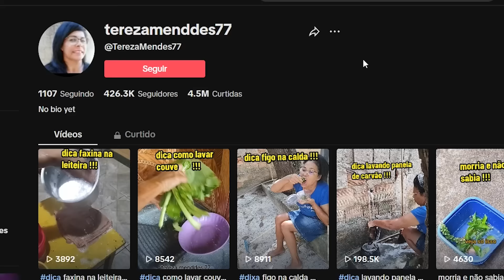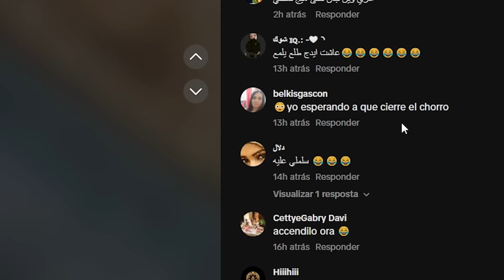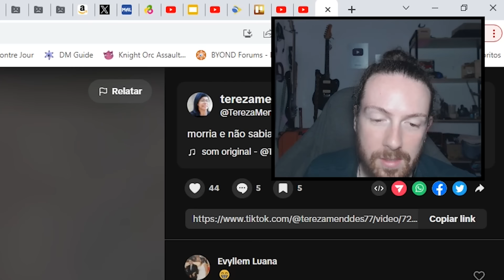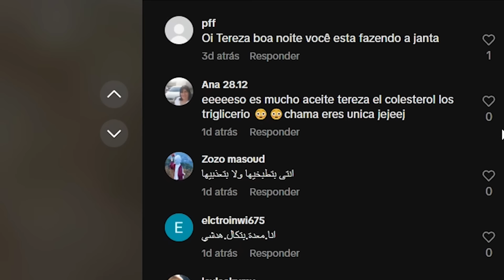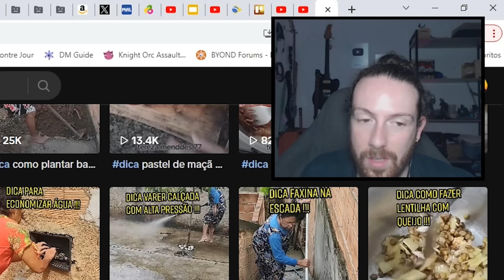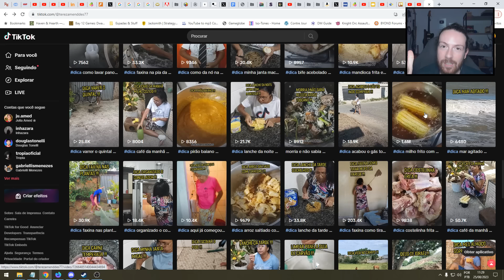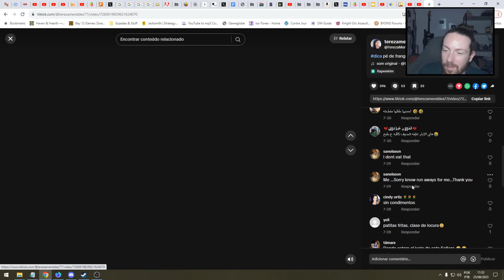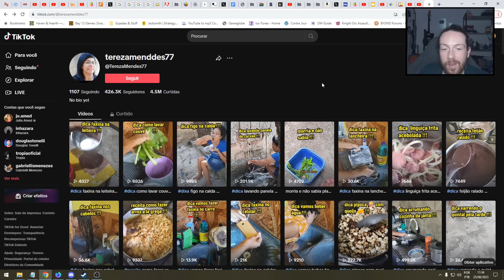NUNCA FAÇA as receitas dessa senhora ⚠️(RISCO DE M0RTE)